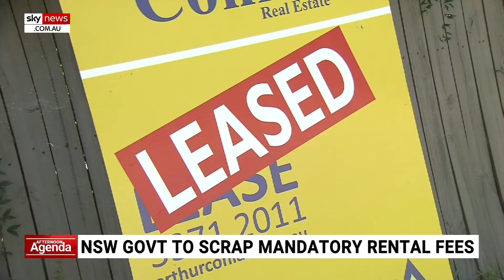NSW government set to scrap mandatory rental fees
Renters in New South Wales may no longer be forced to pay extra fees.

The Minns government will introduce new legislation next month designed to modernise the system.

Property owners and agents would be required to offer fee-free ways to pay – including bank transfers and the Federal Government's Centrepay service.

NSW Premier Chris Minns reaffirmed his commitment to tackle the so-called 'hidden fees'.